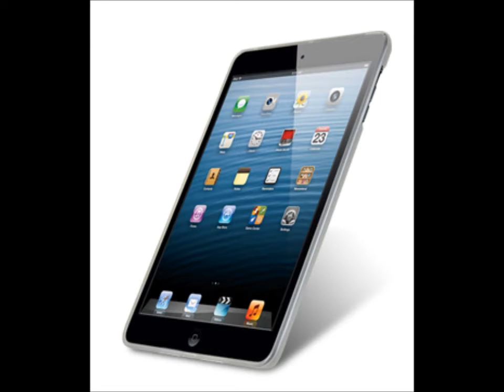Melkco Polyframe TPU&PC Combined Case for Apple iPad mini white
This is Genuine leather with 100% hand-made and Melkco original case. It is slim, comfortable and well-fitting leather case for iPad mini. Also, the on/off button, camera, volume button, 3.5mm stereo headphone mini jack and speaker are exposed on this case which make the end-users to use iPad mini easily, and the double stand is used for watching video and typing in convenient way. You can find it at